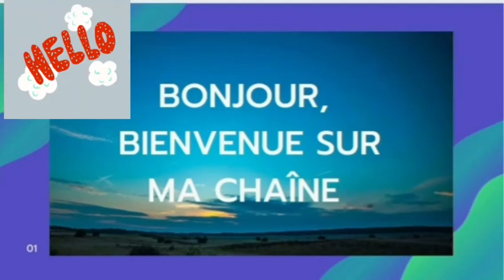Une semaine ensemble première journée Dimanche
Mon tik tok : Virginie62190